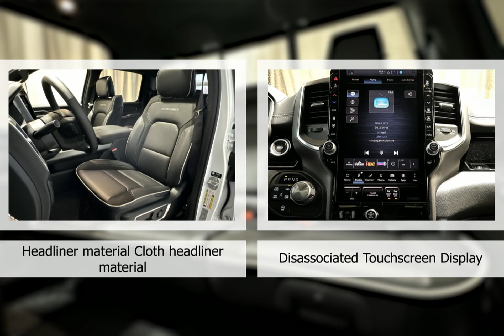2025 RAM 1500 25RC4908